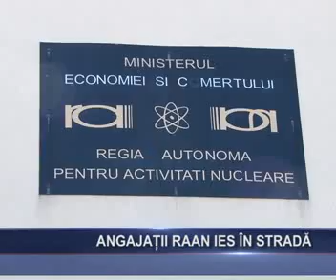ANGAJATII RAAN IES IN STRADA